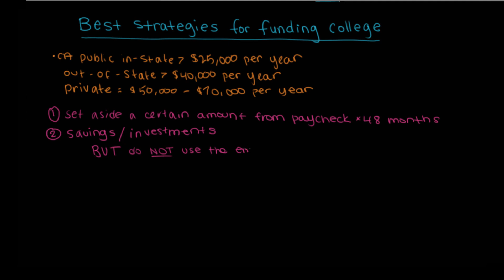Best strategies for funding college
Kerry Traylor, founder of College Strategy Experts, discusses the do's and don'ts of saving money for college.